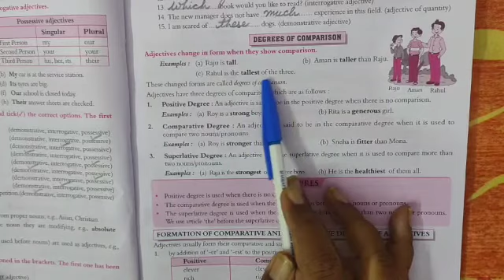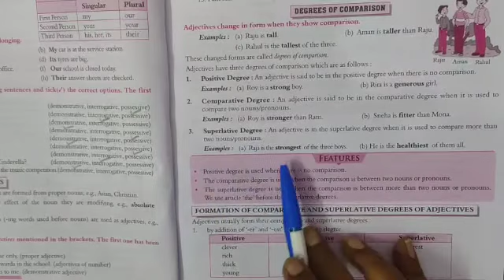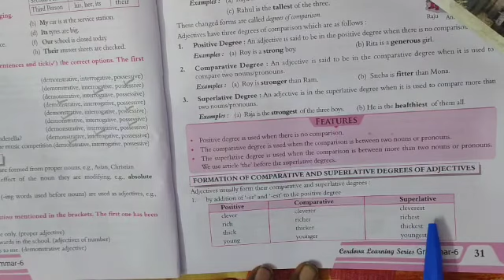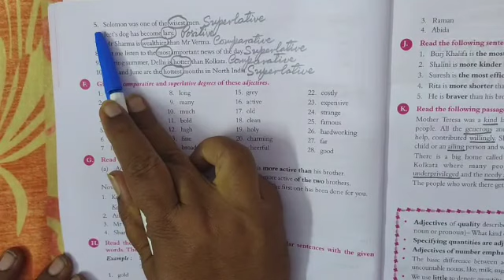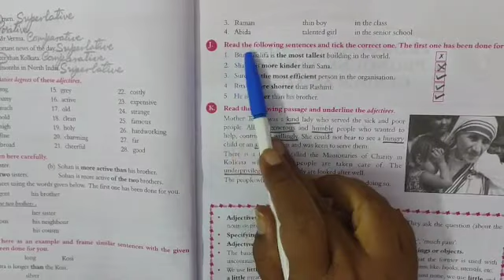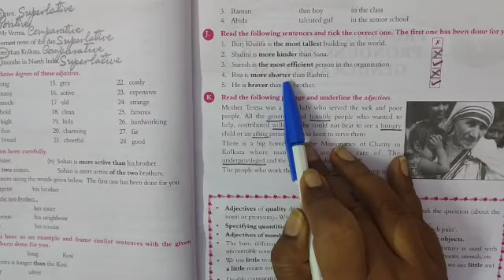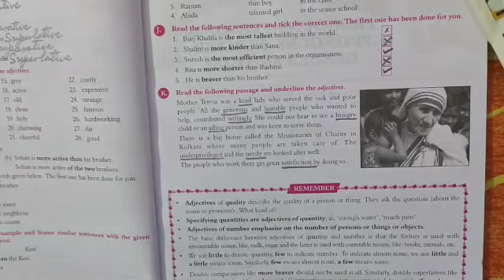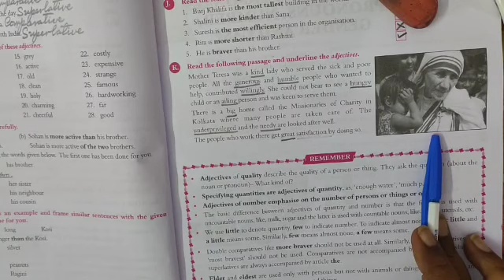Class-VI English language Chapter-6 (Adjectives and Degrees of Comparison) Part- 2